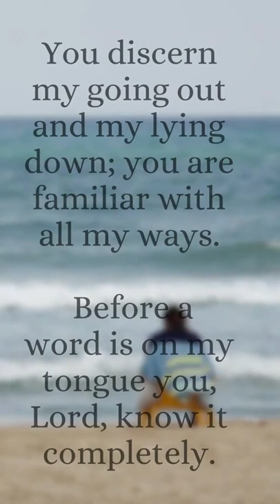Psalm 139 😎😎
Here is part of Psalm 139 one of the top 5 psalms
unfortunately I couldn't use whole plasm in a
Click the link below to sign and share the petition to ban all consumer fireworks in 2023 and beyond.
I have 24 people signed, only 76 more - we can do it!